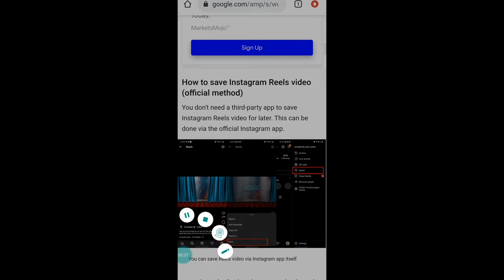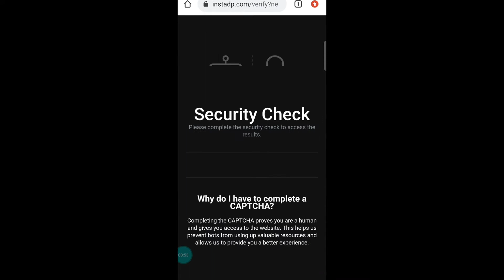How to download instagram reels video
Instagram reels se kaise download Karen gallery mein
Instagram reels kaise save Kare gallery mein
Instagram reels video kaise save Kare gallery me
इंस्टाग्राम रील्स वीडियो कैसे डाउनलोड करते हैं
insta reels kaise download Karen

real se video download kaise karen
how to download Instagram reels
Instagram reels video download kaise karen